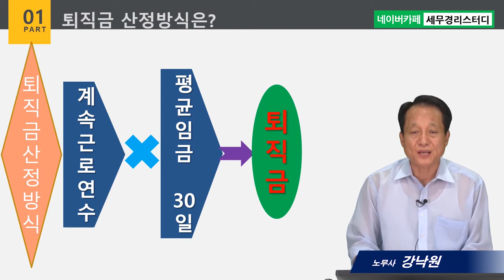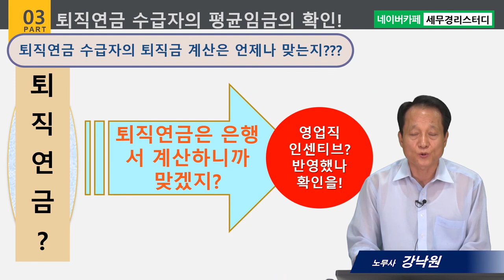#14 퇴직금 산정방식과 유의점 - 강낙원 노무사의 5분특강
1,600개 세무실무영상 탑재 : 네이버카페[세무경리스터디]에 탑재되고 있습니다.

퇴직금 산정방식과 유의점
      1) 법정 퇴직금 산정방식
      2) 평균임금 산정과 경영평가 성과급
      3) 퇴직연금 수급자의 평균임금 확인